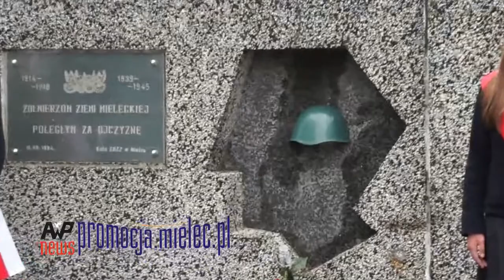Mielecki Dzień Zwycięstwa 2014